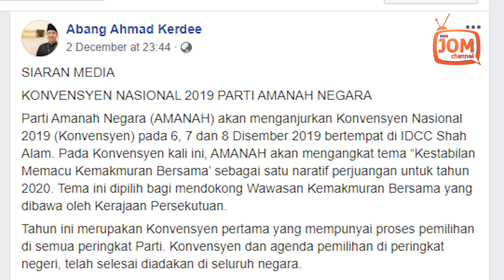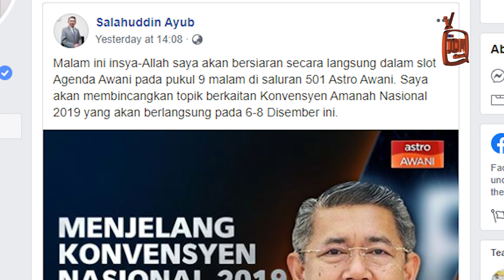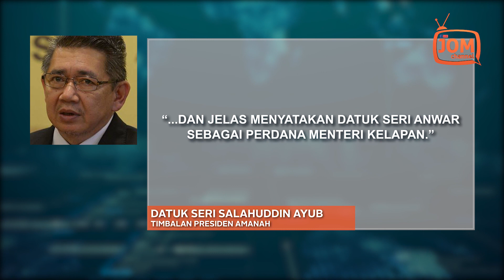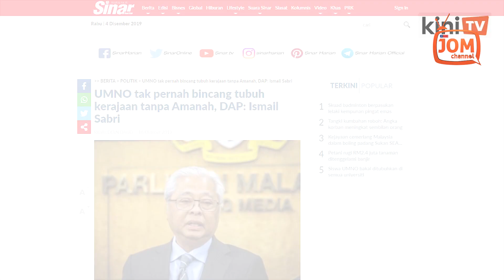JANGAN TIDUR DENGAN MUSUH, KATA SALAHUDDIN